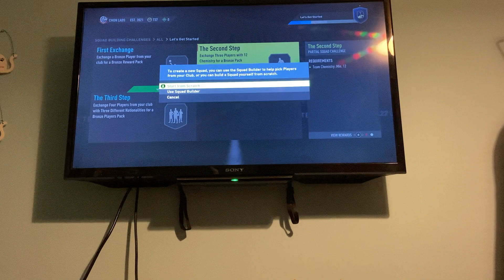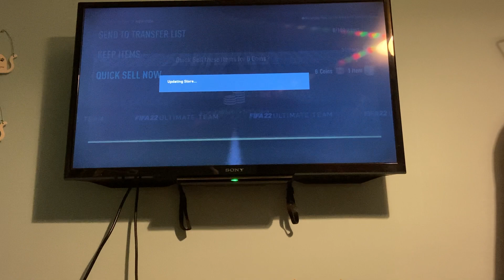Playing FIFA 22 Ultimate Team